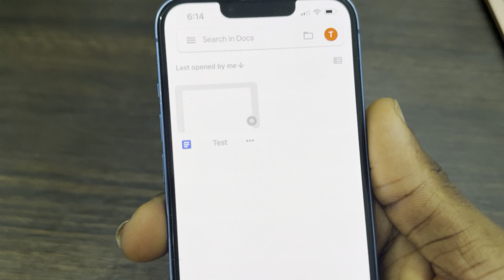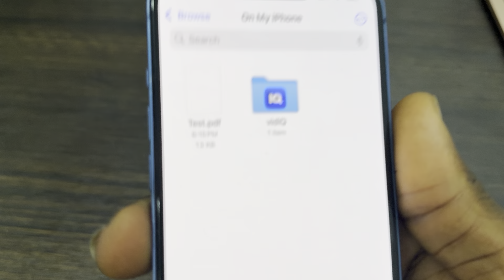How to Convert Google Docs To PDF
Need to convert your Google Doc to a PDF? Learn how to easily save your document as a PDF, perfect for sharing, printing, or archiving. This simple guide will show you step-by-step instructions on how to convert your Google Doc to a PDF format.